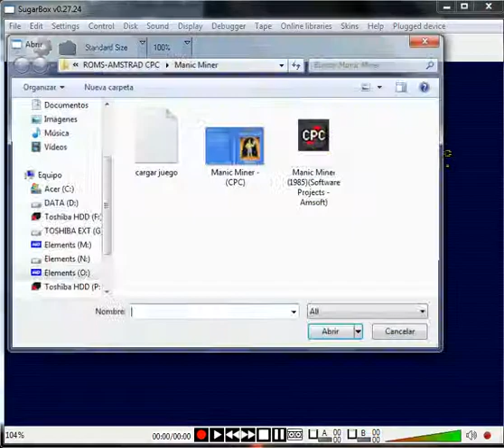Manic Miner - Amstrad CPC - emulador SugarBox 0.27.24 - probado Windows 7 x64